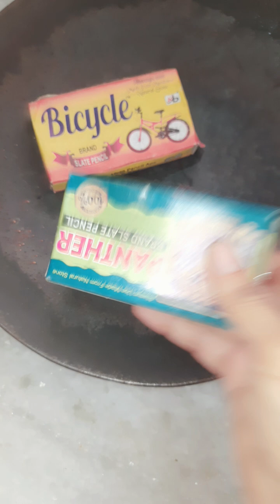Bicycle and Panther brand slate pencils video (black+white+red)